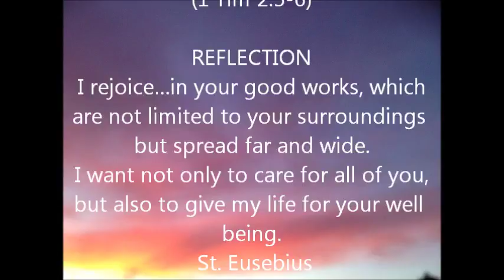Saint of the Day 2 August St Eusebius of Vercelli